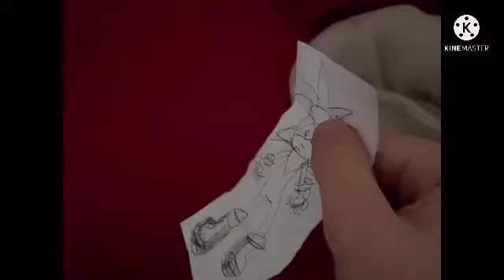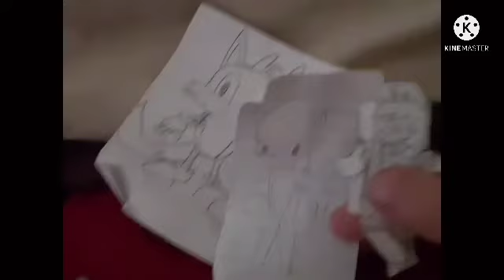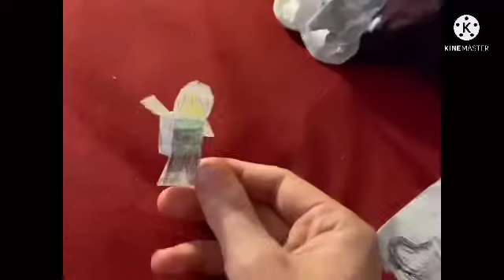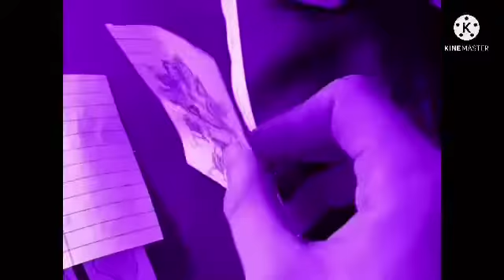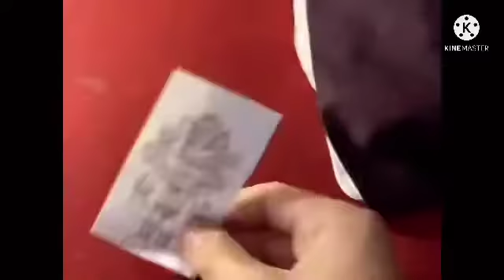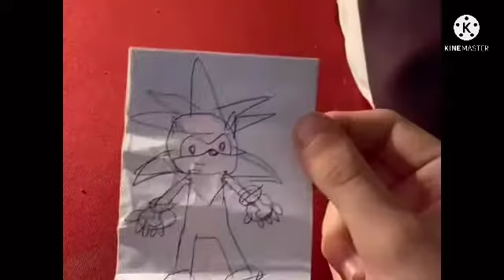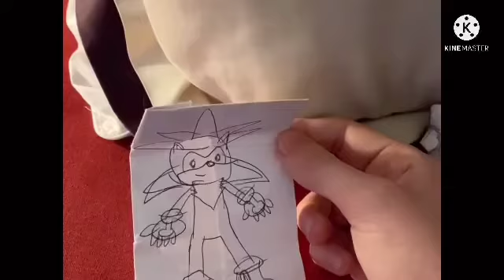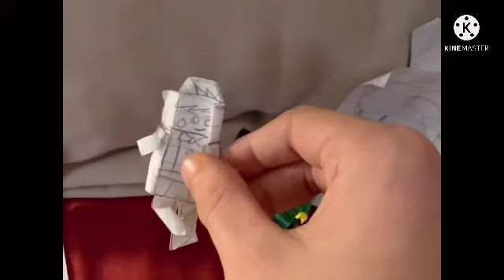Lolbit Ninjago Prime (Episode 86)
In this episode Silver arrives back in the present to warn Lolbit and Team Fazbears off a new foe called Lolbit Black as Lolbit Black follows Silver to the present